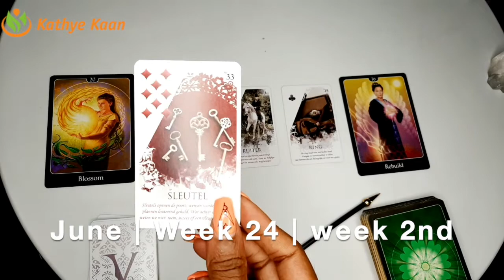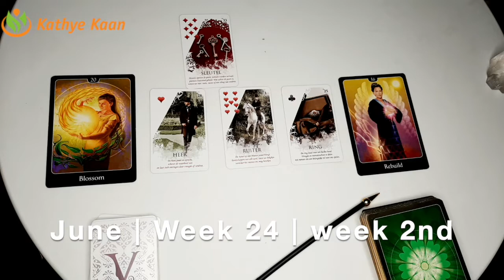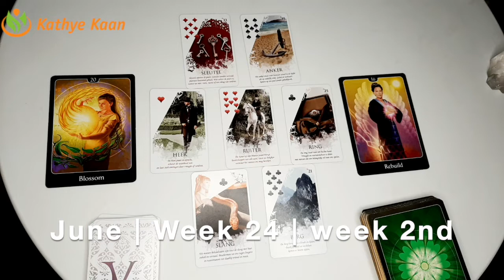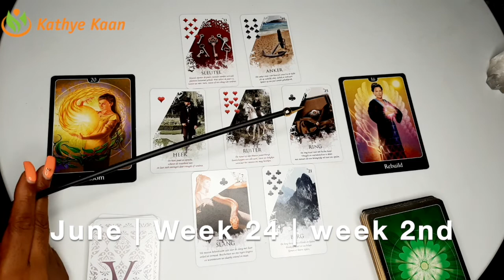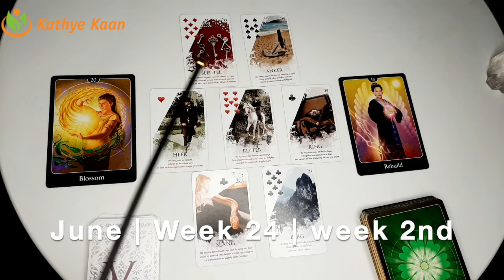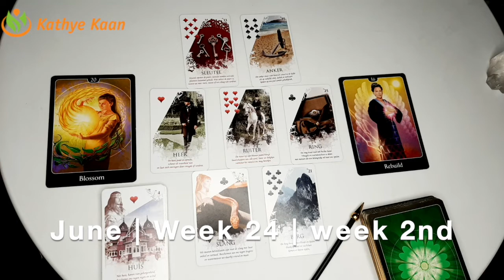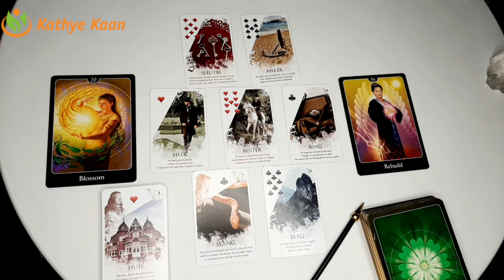Pisces Cancer Scorpio Business Career Wealth Weekly Reading 💫🌟June 08 14 🌈 Water Sign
Pisces Business Career Wealth Weekly Reading
Cancer Business Career Wealth Weekly Reading
Scorpio Business Career Wealth Weekly Reading

Kathye